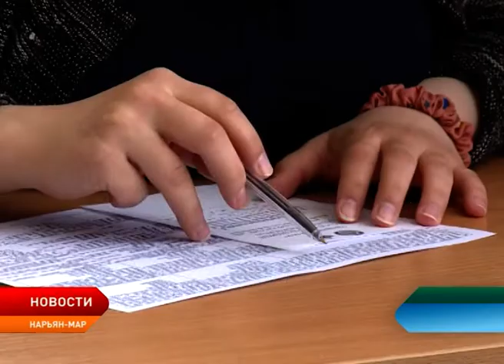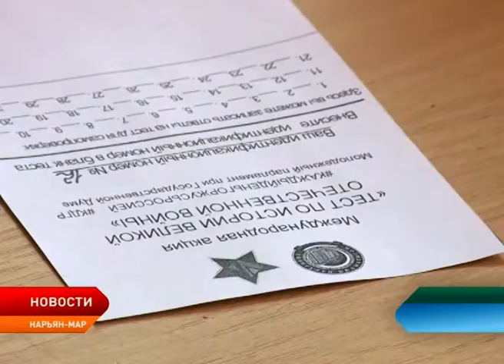В столице региона прошла акция «Тест по истории Великой Отечественной войны»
В Нарьян-Маре прошла уже ставшая традиционной международная акция «Тест по истории Великой Отечественной войны». В преддверии Дня Победы все желающие могли проверить знания о самом трагическом периоде истории человечества.